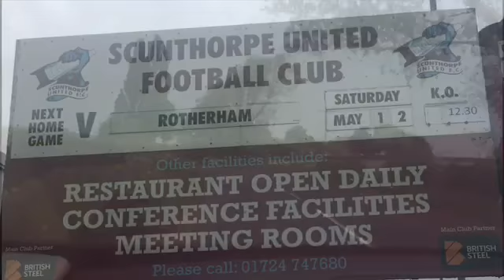Scunthorpe v Rotherham Play Off Vlog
Sorry it’s late, a few issues with the internet out in the sticks. At last we have the vlog from the play off game. All I’ll say is my nerves were shot through that game. You can see the relief in my face after we scored our second of the game. We’ve lost twice to these this season already, so what better way to have a chance to right some wrongs in the play offs. Come on Scunny!!!